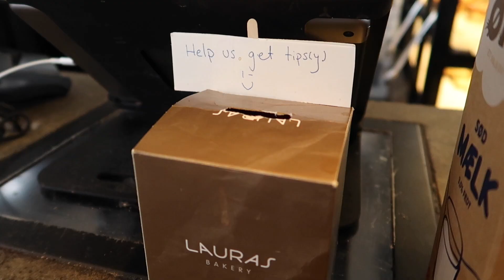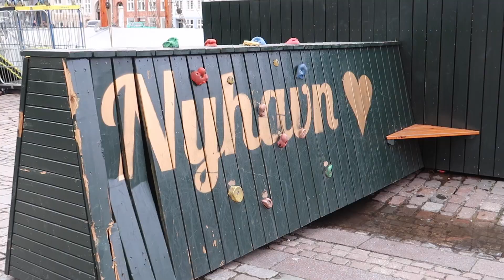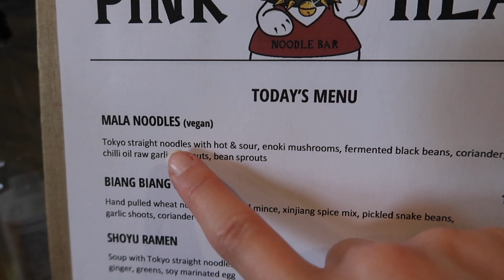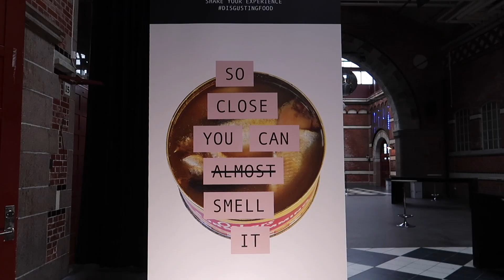Copenhagen & Malmö Travel Vlog - Food & Biking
This video was created in paid collaboration with Malmotown. Did you know Malmö is only 30 minutes on the train from Copenhagen? Discovering the best Street Food in Copenhagen & Malmö, riding bikes in the Rain and playing Boule! A weekend trip visiting 2 countries in 2 days! How beautiful is Nyhavn? How lovely is Malmö Old Town?

Which country was your favourite? Have you been to Sweden or Denmark? What food we ate in Denmark or Sweden did you like the most? :)